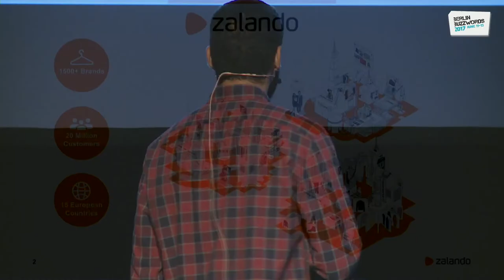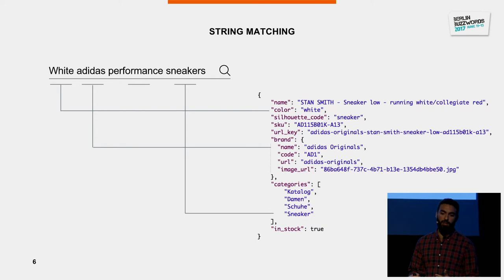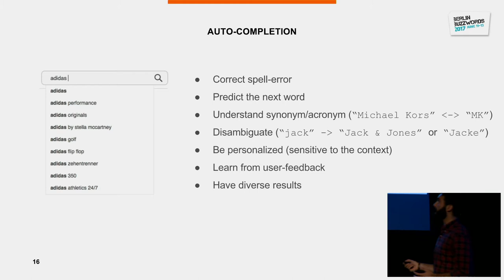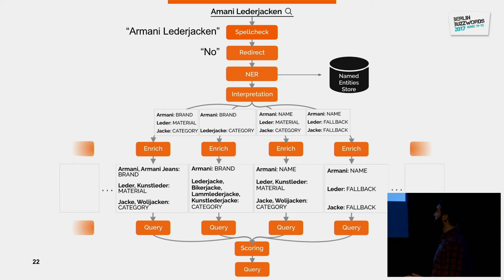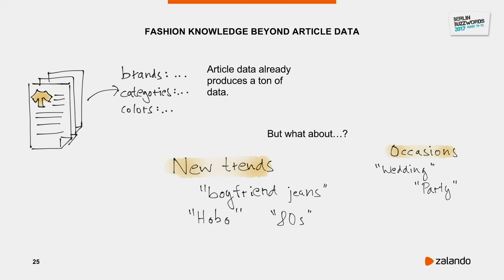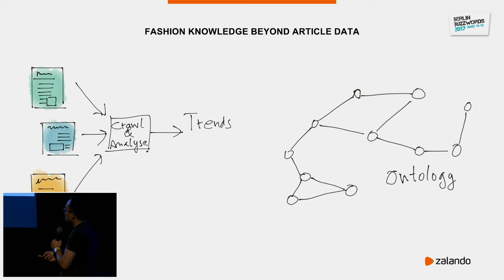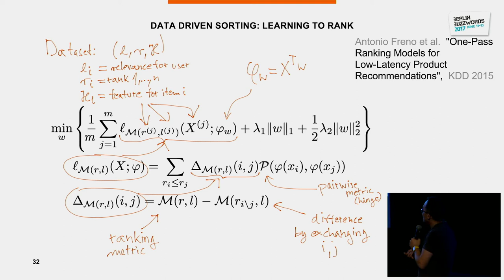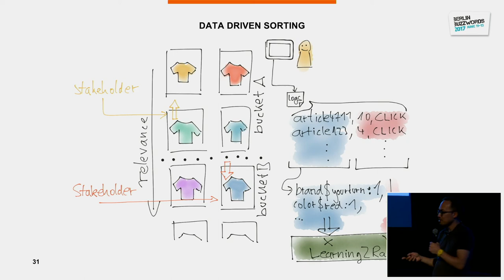Berlin Buzzwords 2017: Alaa Elhadba & Mikio Braun - The modern architecture of search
Information Retrieval (IR) systems are a vital component in the core of successful modern web platforms. The main goal of IR systems is to provide a communication layer that enables customers to establish a retrieval dialogue with underlying data.

The immense explosion of unstructured data drives modern search application to go beyond just fuzzy string matching, to invest in deep understanding of user queries through interpretation of user intention in order to respond with a relevant result set.

The modern architecture of search is a design of a data-driven IR system that covers the following:
- Data ingestion pipelines from various sources
- Data retrieval and the lifecycle of a user search query
- Machine learned relevance ranking
- Personalised search
- Search performance tracking and quality assessment

The talk will discuss the components needed to build an eco-system that is designed to solve the problems of IR in web platforms. What role can Machine learning play in search relevancy? how natural language processing can help provide a solid understanding of search phrases? How data can drive a personalized search experience? What are the challenges of maintaining such a complex system?